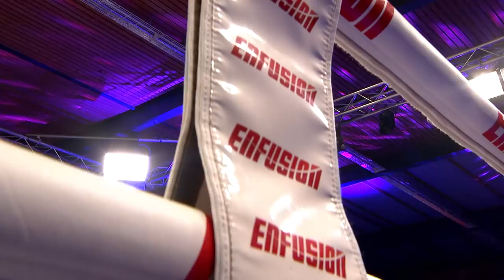The Perfectionist & The Golden Boy Are SAVAGE! Fos vs. Harnafi Full Fight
Welcome to the official EnfusionTV channel: THE MOST EXCITING SHOW OF KICKBOXING 🥊

Brandon Fos and Seif Harnafi are warriors! They both return on Enfusion 105 this Saturday 26th of March! Live on youtube in selected regions!